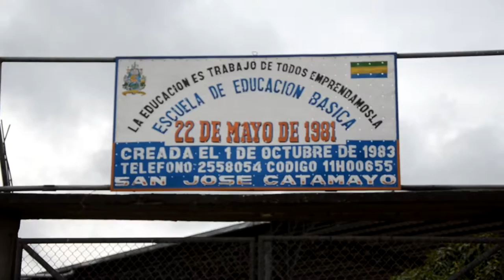Trabajos en la escuela 22 de Mayo de 1981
En los establecimientos educativos como es el caso de la escuela 22 de Mayo de la parroquia San José, también hace presencia el Gobierno Municipal de Catamayo, en la institución educativa al momento se cumple trabajos de colocación de cerámica, en una de las aulas del plantel, así lo comenta el director Profesor Armando Paz, quien agradece el apoyo de la Alcaldesa Janet Guerrero Luzuriaga.
El mismo trabajo se cumple tanto en el bar de la institución como en las baterías sanitarias.
Para el director de la institución, es importante que quienes se educan en el plantel, lo hagan en aulas que presten las condiciones del caso, y con el apoyo de la Alcaldía de Catamayo y los padres de familia, irán mejorando la infraestructura de la escuela.
Además el directivo de la escuela 22 de Mayo de 1981, destaca que la Alcaldesa de Catamayo visita siempre la institución, con el ánimo de conocer las necesidades y ayudar a resolver sus problemas, a la medida de las posibilidades del GAD municipal.